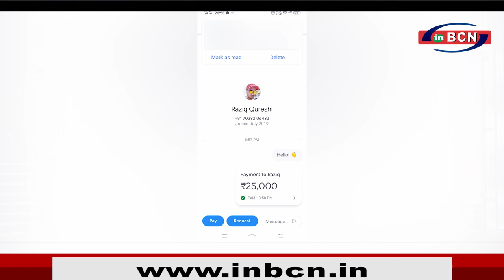राजिक कुरैशी के ठग का शिकार हुवे व्यक्ति ने खुद किया बडा खुलासा (Exclusive Interview).. INBCN NEWS